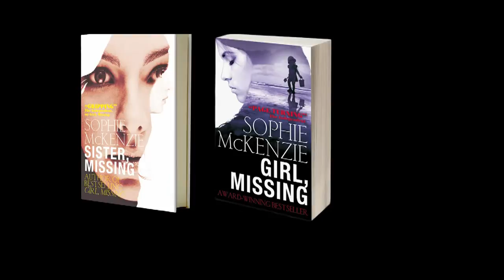Sister Missing trailer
The trailer for Sister Missing, the sequel to Girl Missing.